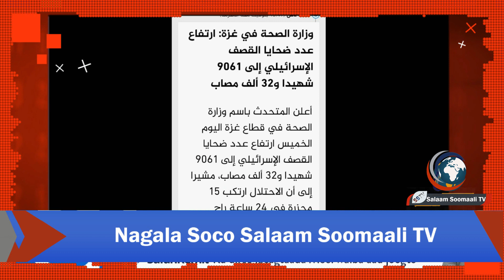MAXA KA SOO KORDHEY WARKII DAGALKA GAZA EE MAANTA 2/11/23